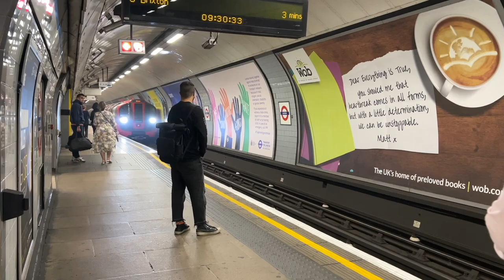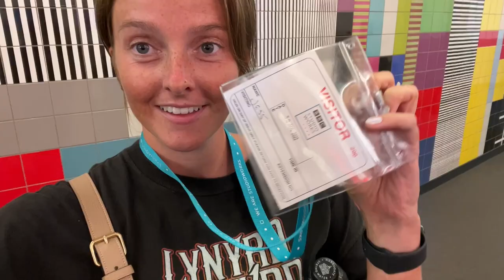BACK WITH CRS | THIS MORNING APPEARANCE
Hey guys!

I really hope you love this vlog as much as I do. Its always such a good time with these guys. CRS on ITV's This Morning.